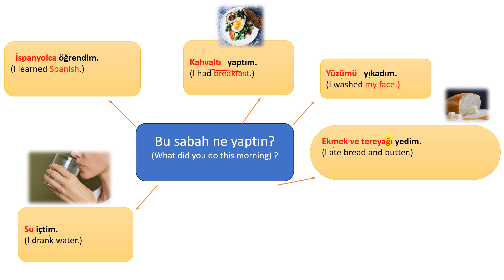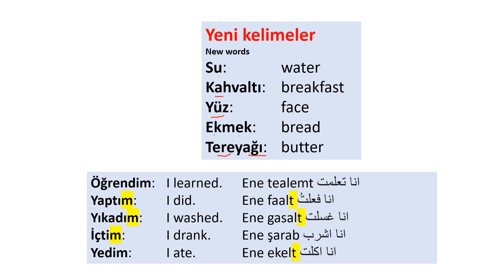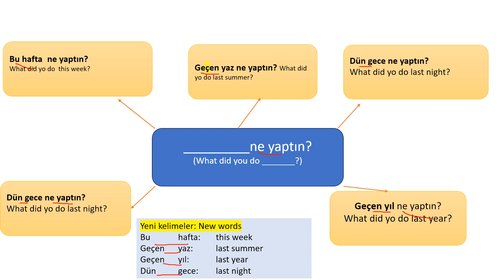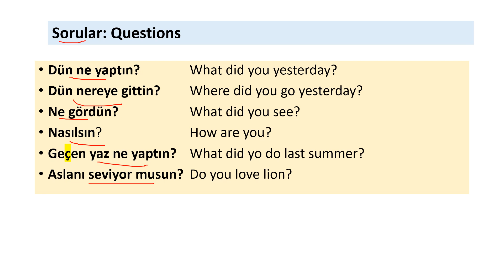2023 DERS 3 TÜRKÇE YAZ OKULU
**Bu dersler çoğu zaman hazırlık olmadan üretilmiş ve derse katılan farklı seviyede öğrenciler için hazırlanmıştır. Türkçe öğrenmek isteyenlere de faydalı olacağını düşünüyorum...
**These lessons are often done without much preparation and are designed for students of varying levels who attend the class. I believe they can also be helpful for those who want to learn Turkish...